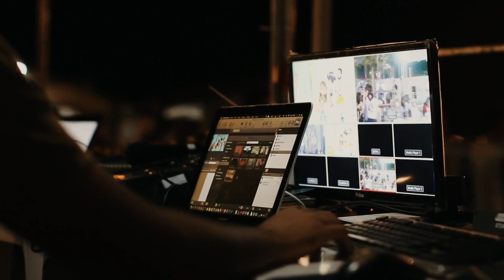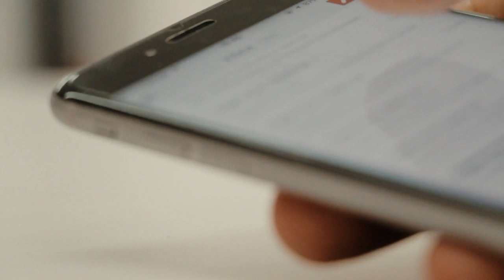Odilon de Oliveira, O Juiz com segurança 24 horas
SOCIAIS

Histórias Daki // RESUMO DAS NOTÍCIAS

• Tretas • Notícias • Comunidades • RJ • News  • Internet e mais!